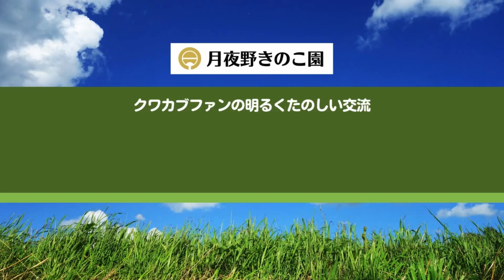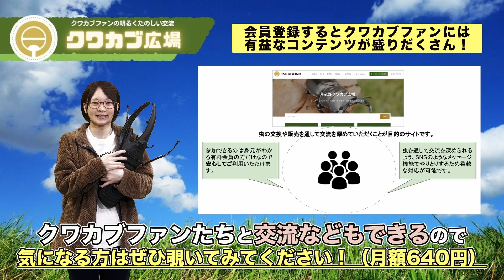クワガタ・カブトムシの幼虫、オスとメス見分け方！｜【クワカブ広場】名人Shihoのクワカブ相談室！会員は無料で配信中！〈9月18号〉カブトムシ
この度月夜野きのこ園では
新サービス【クワカブ広場】を開始いたします！

クワカブ広場ではクワカブの
「あげます」「売ります」「交換します」「探してます」
などの情報を中心にクワカブファンの交流が行えます！
Facebookグループに参加していただければ
名人Shihoのクワカブ飼育相談室のライブで質問・交流もできます。
月額640円（税別）です。

※動画で紹介しているデータ、
飼育方法はあくまで月夜野きのこ園調べです。
ご参考程度にご覧頂ければ幸いです。

※他チャンネルの動画で弊社の名前を出すのは、
他の方の迷惑になるのでご遠慮ください。

※youtubeのコメントでいただいたクワカブの質問は
ライブ中に順次回答していきます。
ただし、リアルタイムでご覧いただいている
会員の方の回答が優先になりますので
場合によっては回答できない場合もあります。